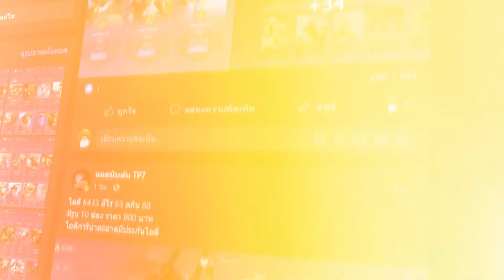RoV : Maloch ไอเทมดาบใหม่ โหดจัด ดาเมจอันดับ 1 รับดาเมจอันดับ 1 - Best Ryouta